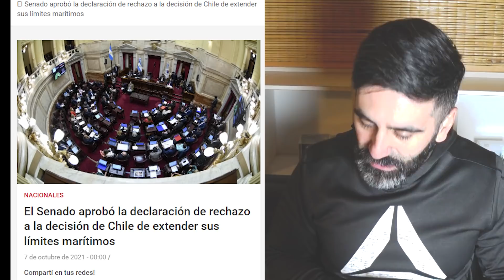POLÉMICA DISPUTA TERRITORIAL: SENADO ARGENTINO RECHAZA DECRETO DE CHILE SOBRE LÍMITES MARÍTIMOS